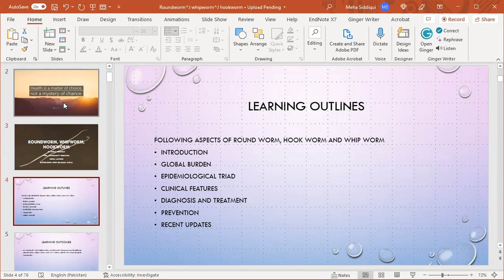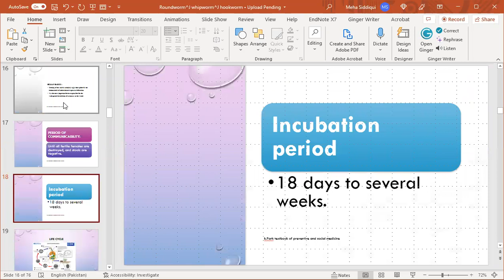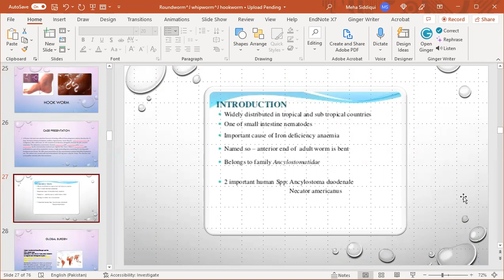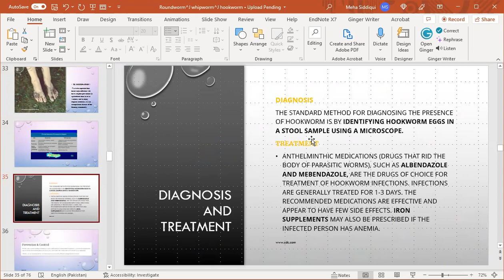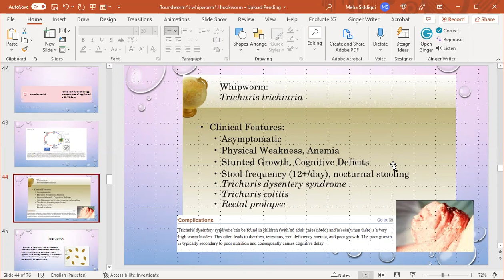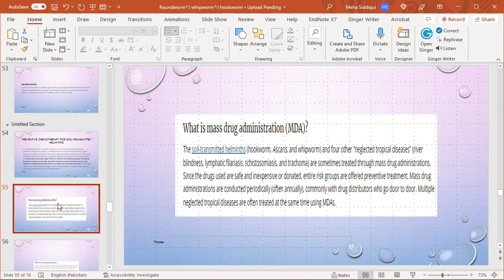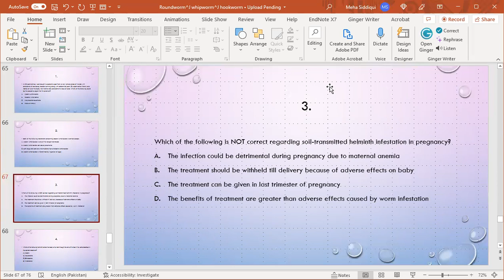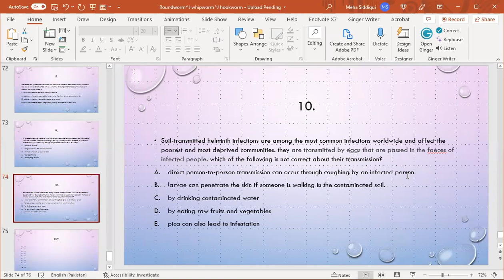Roundworm, whipworm, hookworm